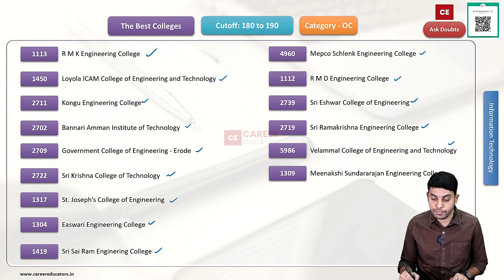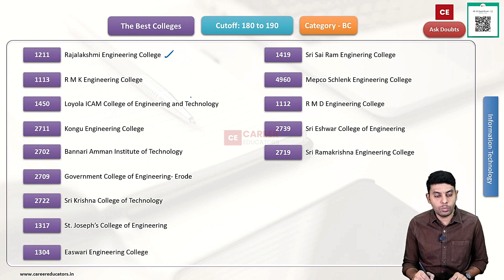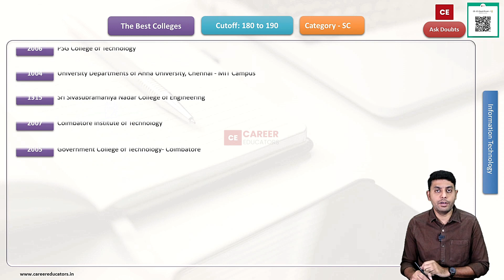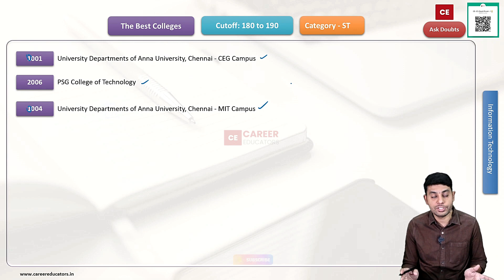TNEA -2023 | Best Engineering Colleges in Tamilnadu | IT | Cutoff, 180 to 190 | All Categories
This video discussed The Best Engineering colleges in Tamilnadu that offer Information technology for a cutoff between 180 to 190.